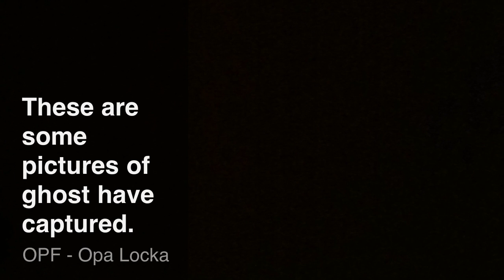Ghostland sneak peak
This is a video sneak peak of ghost that are everywhere.